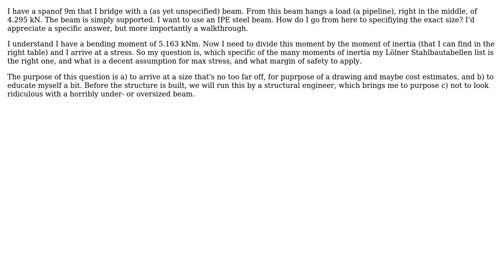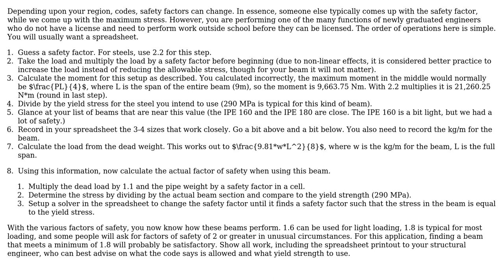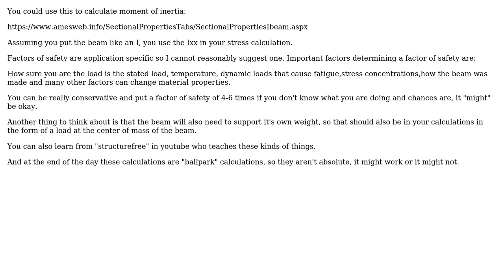Engineering: How to find a beam for my (simple) application? (2 Solutions!!)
Engineering: How to find a beam for my (simple) application?

With thanks & praise to God, and with thanks to the many people who have made this project possible! | Content (except music & images) licensed under CC BY-SA | Music | Images & others | With thanks to user mart user Mark user Entity5 and the Stack Exchange Network Trademarks are property of their respective owners. You are responsible for your own actions.